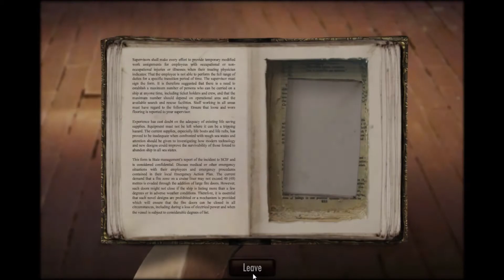Dream Machine [Let's Play] Part 11 - A real Bloody Mary!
To figure out what happend to Victor Eleven we have to help some people. So the Barkeeper for example would like to have a Bloody Mary... but where are the tomatos?